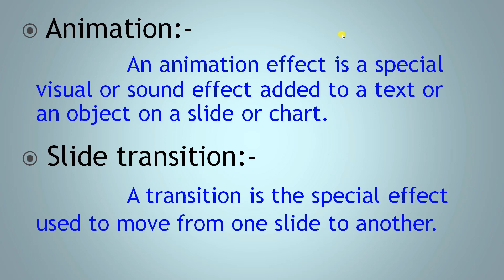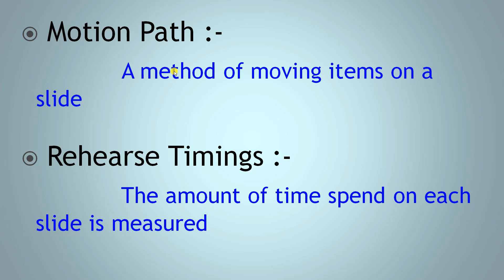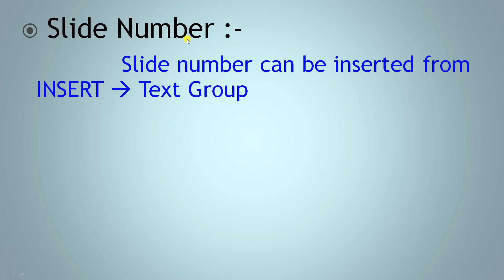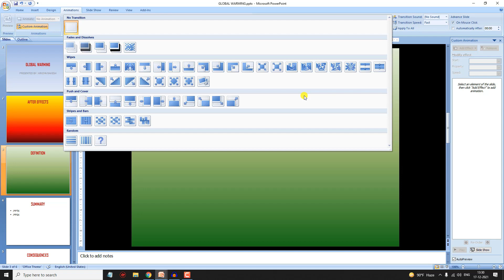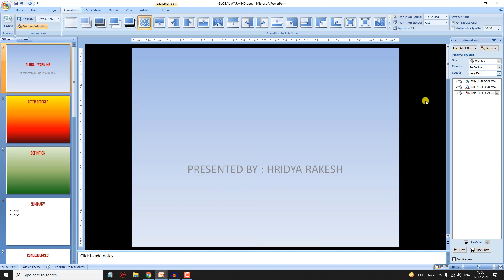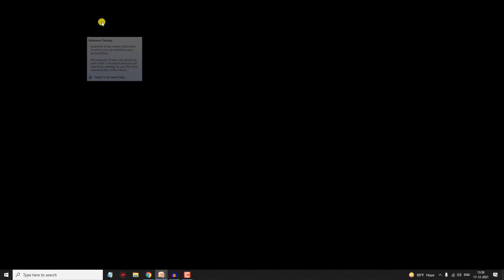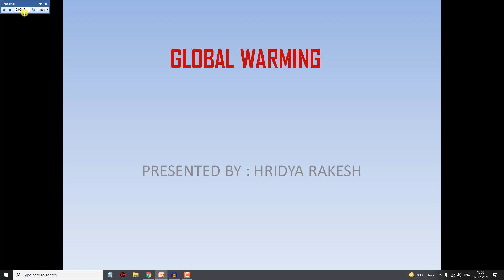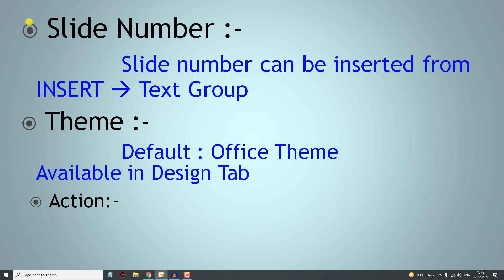POWERPOINT IN EXAM POINT OF VIEW (PART 02)